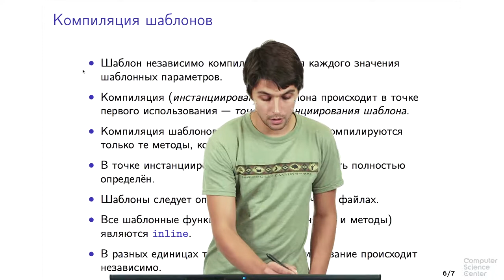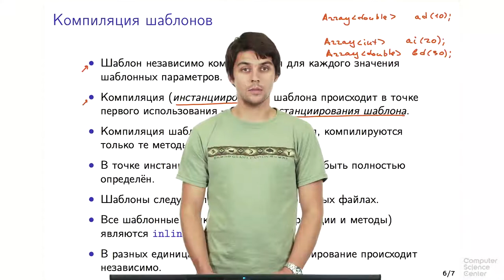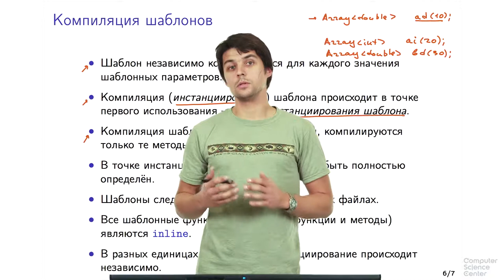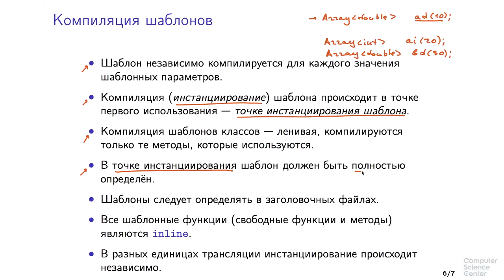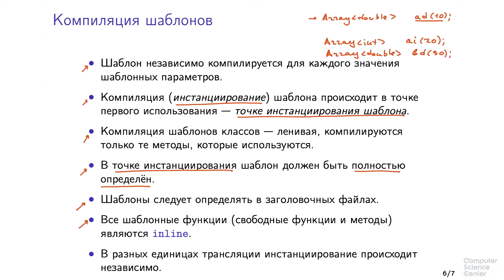Программирование на языке C++ - 203 урок. Компиляция шаблонов